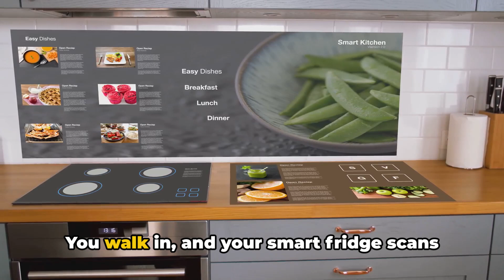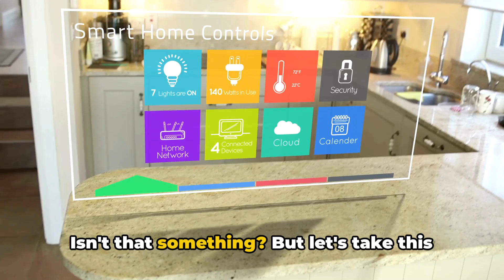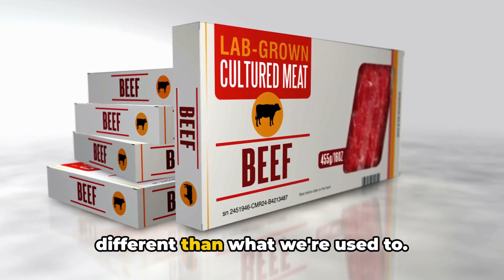This Is What You Will EAT In 2030 ! You Should Know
Dive into the future with us on MakeologyTV as we explore the revolutionary changes coming to your dinner table by 2030! 🚀 From the science labs growing meat without the farm to the depths of the ocean where algae becomes a staple, we're uncovering the Future of Food. 🥩🌿

In this video, we'll take you through the fascinating world of grown lab meat, showing you how technology is transforming the way we produce protein. 🧬 Then, we'll dive into the benefits of algae - not just for the planet, but for your health too! 🌎💪 With technology in food production advancing at an incredible pace, we're here to give you a sneak peek into the meals of tomorrow. 🍴🔬

From traditional crafts to futuristic innovations, we've got something for every curious mind and food lover out there. 📺❤️

Thank you very much for watching :) PS: The video is made with the help of AI :D